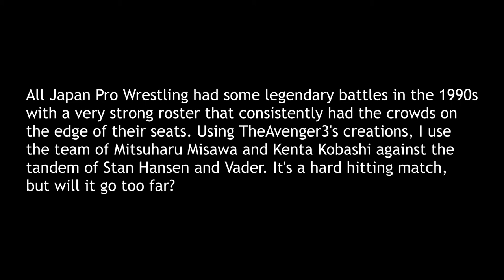Fire Pro Wrestling World Full Match: Kenta Kobashi/Mitsuharu Misawa vs Stan Hansen/Vader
This match is a throwback to the 1990s, the era that many would consider the glory days of All Japan Pro Wrestling. Mitsuharu Misawa and Kenta Kobashi take on Stan Hansen and Vader in this matchup using Fire Pro Wrestling World. All four edits were made by TheAvenger3.

the best online video game portal for gaming information and resources.